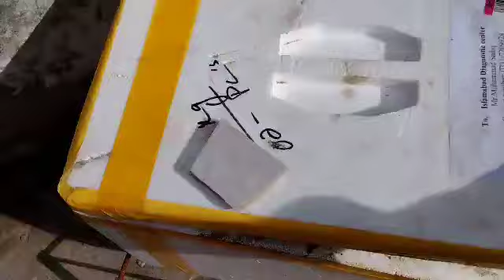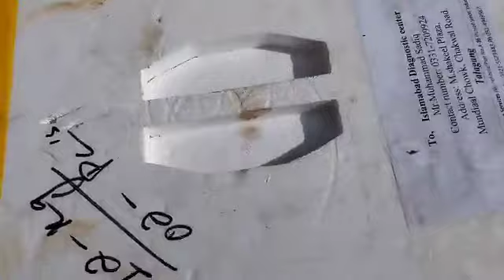Hamare shaljam plants pe flowering start ho gai | garmiyon ki sabzi ki teyari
پنجرہ میں آگ